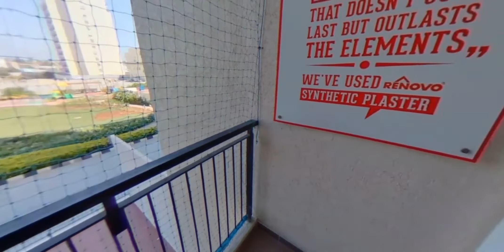Video Tour of 2 BHK Apartment in Karapakkam, Chennai - 5529759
Housing.com presents a video tour of Karapakkam, 2 BHK Apartment.